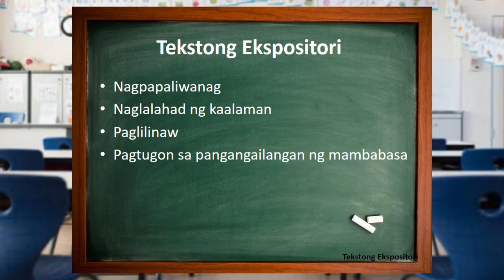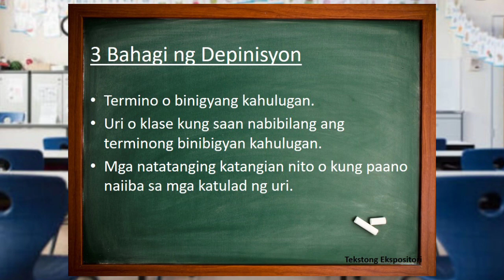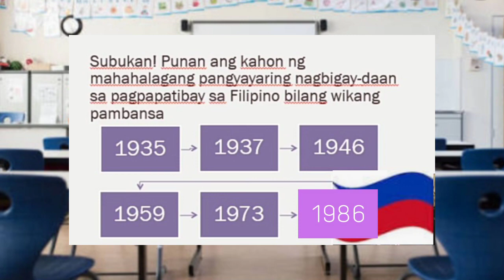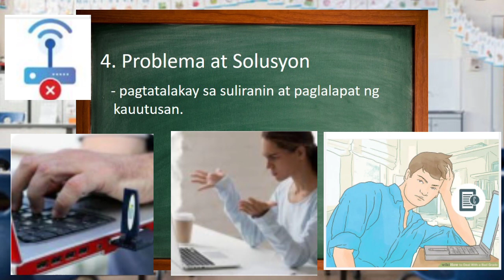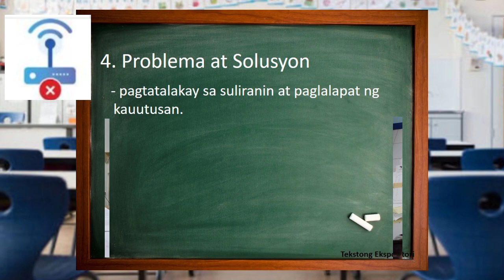Tekstong Ekspositori | Hulwaran at Organisasyon | Katangian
paghahambing at pagkokontra
problema at solusyon
sanhi at bunga